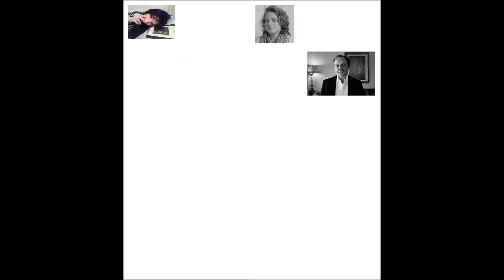Autori Tres Dotes 2019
12-14 luglio